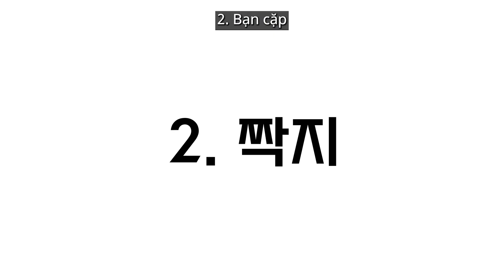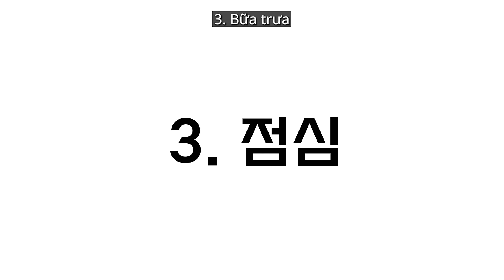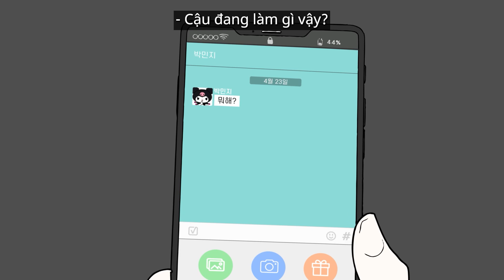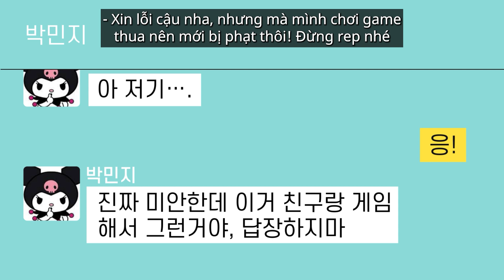[Chiktatoon] Sự khác biệt giữa người hướng nội trong hoạt hình và đời thực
Tuyển tập những video không lành mạnh dễ gây nghiện

[Phân phối và lập kế hoạch: Big Picture Team]
Kịch bản : Chikta / Minh họa : 212 / Hỗ trợ : Hwang Hyun Sik, Jang Da Hyun, Kim Joo Eun, Yoon Nam Woo, Shin Soo Jin,  Big Picture Team Sound Studio, taiki  / Lồng tiếng - Kim Sang Ja,  Dubbing Lady, Yoo Soo Min, Seo Ban Seok